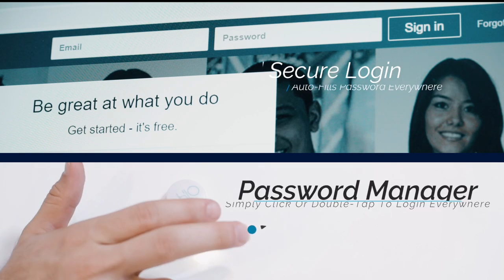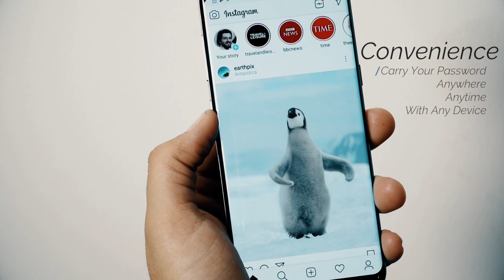Hio key Keep your digital life secure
It is for knowledge and education. Hio key: keep your digital life secure.